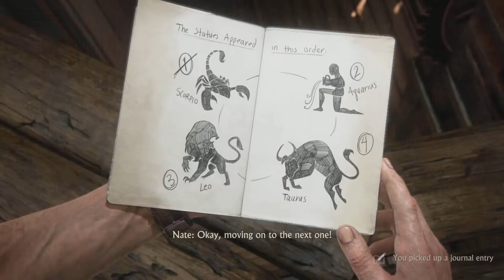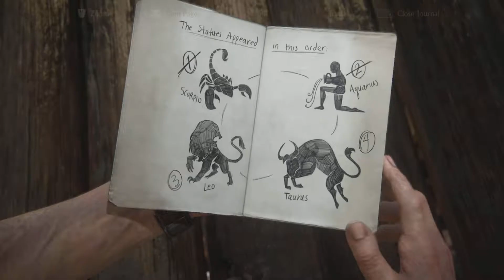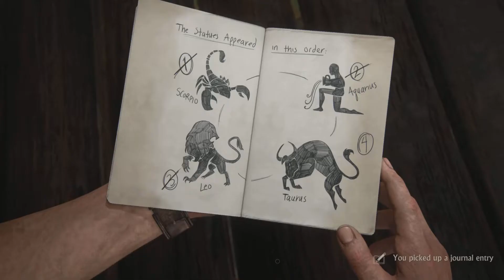Game 9 played Uncharted 4